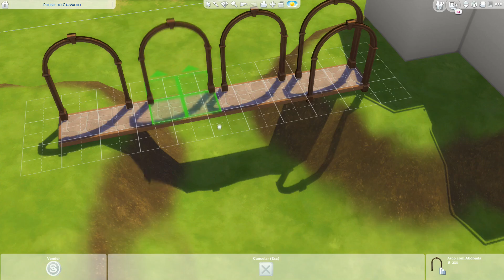JOGO BASE│CASAS INICIAIS (Base Game / Starter House)│The Sims 4 (Speed Build)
Me chamo Márcio e tenho 26 aninhos de puro vício por THE SIMS.
Todas as construções do canal estão na galeria do jogo.

Ative o bb.moveobjects antes de baixar o lote.

Detalhes da Construção.
Lote: 50x50 - Willow Creek
Valor: 177.977 $
Não sabe instalar casas? Assista
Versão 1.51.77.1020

Minhas configurações: DESKTOP Intel Core i3-8100, 8GB RAM, 1TB HD, Placa de Video NVIDIA GTX 1050 ti - 4GB.
Gravador de tela: Action Mirillis
Gravador da Intro: Shadowplay
Editor: VEGAS pro 15